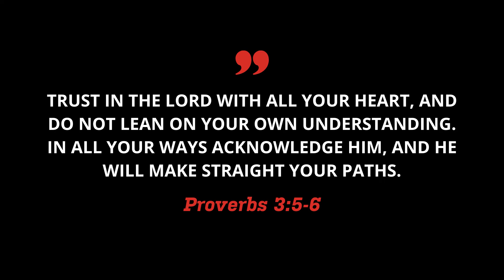Wise Words Wednesday with Steven Valdez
This wisewordswednesday, Steven Valdez, Director of Student Engagement, dives into Proverbs 3, and challenges students to put their ways aside, and let God's ways become their ways.

We are grateful for the reminder to stay rooted in God's ways and to trust in him in every season❤️